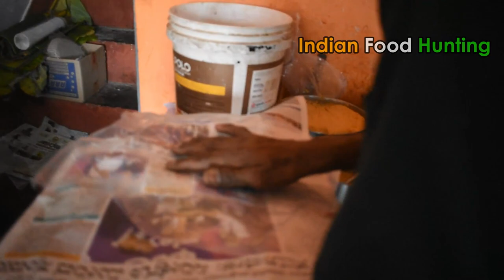India's 60 Yrs Old No Board Hotel Sell Dosa for only 6₹ | Early Morning Breakfast | StreetFood India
Paramashivaiah Hotel | Basavaraj Hotel (NO BOARD)
Ganapathi Circle, Petebeedhi,  Kyatsandra,
(BANGALORE - TUMKUR HIGHWAY) If you are going from Bangalore at Kyatsandra Circle take left turn you will find petebeedhi.
Karnataka

menu:
thatte idli - 15/-
dose - 6 /-

(Next to this place)